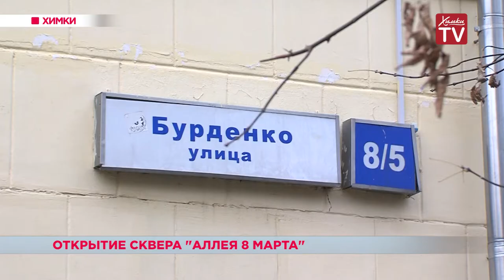Открытие сквера «Аллея 8 Марта». 29.10.18